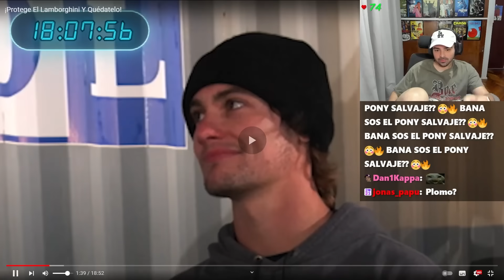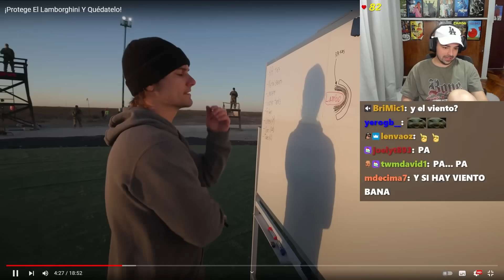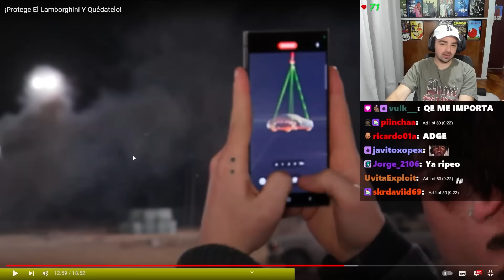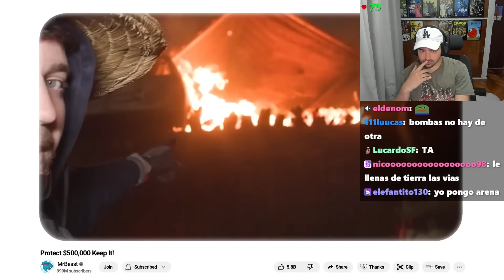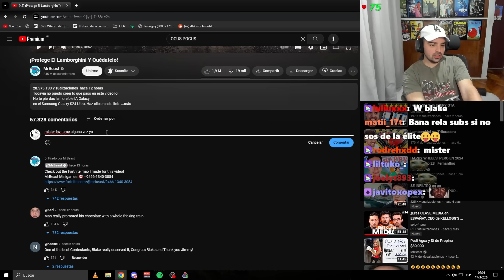Si Detienes El Tren, Ganas Un Lamborghini